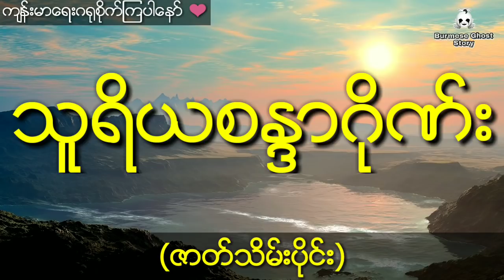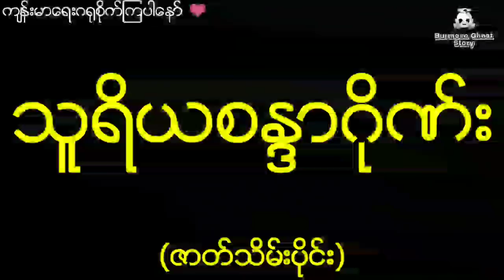ပြည်တန်ဆာမလေးမွေးစားခဲ့တဲ့ လျို့ဝှက်ဆန်းကြယ်တဲ့ သူရိယစန္ဒာဂိုဏ်းခေါင်းဆောင်လေး (ဇာတ်သိမ်းပိုင်း)